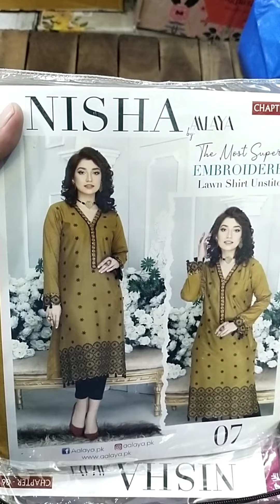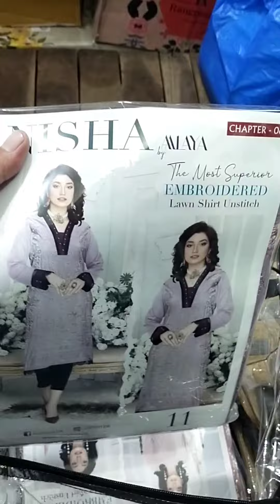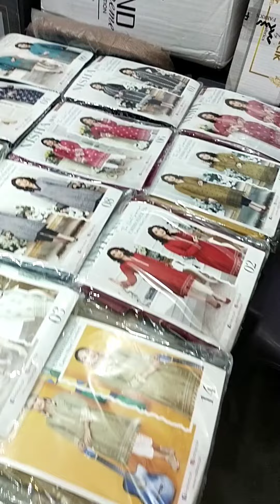NISHA BY AALAYA EMBROIDERED SHIRTS EID COLLECTION AVAILABLE FOR DETAIIL